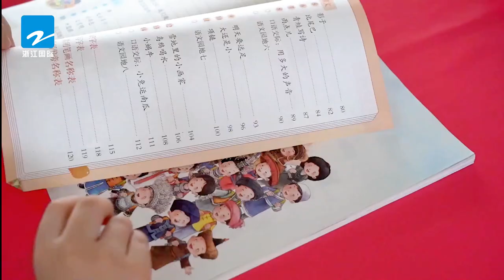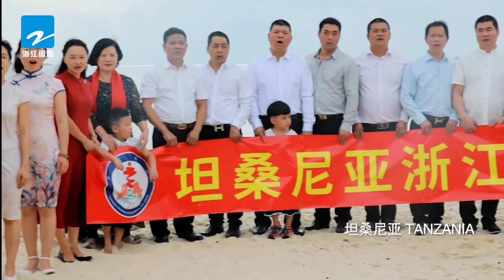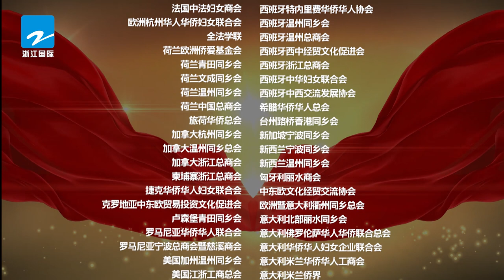《我爱你中国——全球华人一起唱》“I love you, China — a Paean by All Chinese People around the World”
在新中国成立 70 周年之际，为传递全球华人对祖国母亲的深情祝福，展现侨团力量在推动发展中国同全球各国沟通交流的积极贡献，浙江广播电视集团国际频道与浙江省归国华侨联合会联合主办，特别策划推出全球近百个浙籍侨团共庆新中国成立 70 周年主题活动。截止目前，共有 200 多万浙江籍华人华侨遍布全球 180 多个国家和地区，他们努力融入当地社会，积极发挥桥梁纽带作用，推动中国与住在国在人文经贸科技等诸多领域的交流合作。
To declare the deep, passionate love of all Chinese people around the world for their native soil and highlight the positive contributions that overseas Chinese groups have made to the communication and exchange between China and the rest of the world, ZTV-World, the international channel of Zhejiang Radio & TV Group (ZRTG), and Zhejiang Federation of Returned Overseas Chinese jointly launched a specially planned themed event involving nearly 100 overseas Chinese groups with Zhejiang lineage to mark the 70th anniversary of the founding of the People’s Republic of China. Up to now, more than 2 million Chinese with Zhejiang lineage have settled down in over 180 countries and regions around the world, playing a constructive role in promoting cultural, trade, and scientific exchange and cooperation between China and the local community.

这次以全球同唱、祝福祖国为主题的庆祝活动是浙江省侨界与浙江广播电视集团国际频道有史以来策划实施的持续时间最长、参与侨团最多、影响范围最广的一次。
This themed celebration, in which “all overseas Chinese are to dedicate a paean to China,” is the longest, biggest and most influential event ever launched by the overseas Chinese circles in Zhejiang and ZTV-World.

自 2019 年 4 月开始全球征集以来，本次活动共收集到近 40 个国家和地区 90 余个浙籍侨团发来的歌唱与祝福视频百余条。5 月至 8 月期间，浙江广播电视集团国际频道还与省侨联在浙江安吉、良渚等地策划举行了多场归侨快闪庆祝活动，记录精彩瞬间、传递海外真情、讴歌新中国新时代。
Since the global solicitation in April 2019, the organizers of the event have received more than 100 music videos of blessings from more than 90 overseas Chinese groups with Zhejiang lineage in nearly 40 countries and regions. From May to August 2019, ZTV-World and Zhejiang Federation of Returned Overseas Chinese organized multiple short-lasting returned overseas Chinese celebrations in Anji, Liangzhu and other places in Zhejiang province to capture memorable moments, convey love from overseas and eulogize China’s tremendous achievements in the new era.

“我要把最好的青春献给你，我的祖国，我的母亲。”视频中一曲高亢激昂的《我爱你，中国》唱出了侨界群众对祖国母亲的款款深情，对新中国日新月异发展的由衷骄傲，对美好明天的殷切祝福。
“My dear motherland, please allow me to dedicate my youth to you.” “I love you, China” is a passionate song recorded in this video. It expresses the overwhelming love of overseas Chinese for the motherland, their fierce pride in the rapid development of China, and their fervent wish for a great future.

经过半年的筹备，“我爱你中国——全球华人一起唱”主题活动成功举办、圆满落幕。各侨团精心录制的视频现已由国际频道剪辑成《我爱你中国——全球华人一起唱》MV，在国庆期间向全球播出。
After six months of preparation, the themed event “I love you, China — a Paean by All Chinese People around the World” kicked off successfully and came to a perfect conclusion. ZTV-World has edited the music videos, elaborately made by all participating overseas Chinese groups, into the MV “I love you, China — a Paean by All Chinese People around the World” for global view during the National Day.